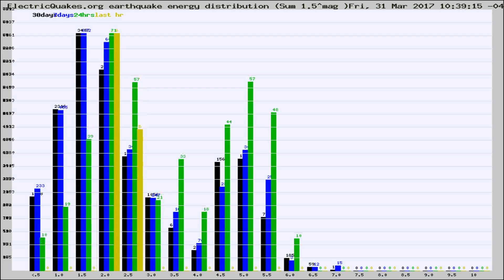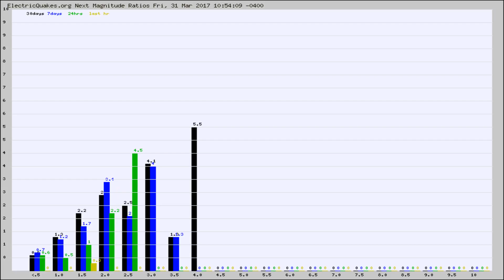Todays_Hourly_World_Earthquake_Statistics_from_ElectricQuakes.org_03-31-17+11:02:01